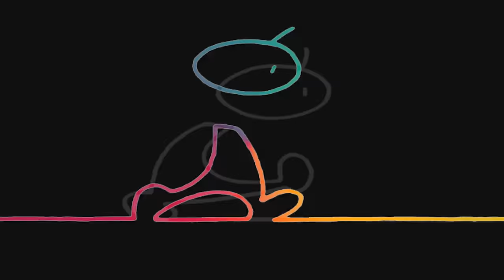Gigi D'Agostino - Bla Bla Bla - HD Extended Mix | RGB Gamer Version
This was made as a test to see what removing the White and replacing it with RGB would look like, but people seem to like it.